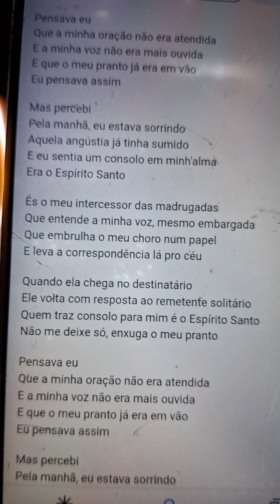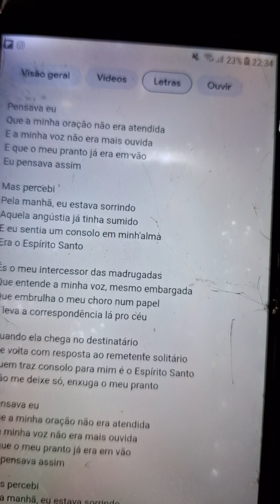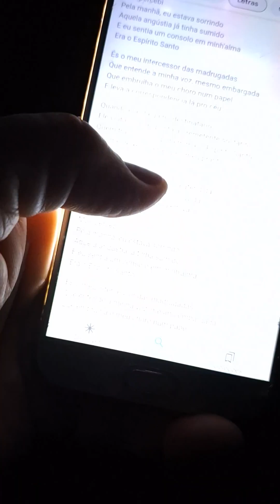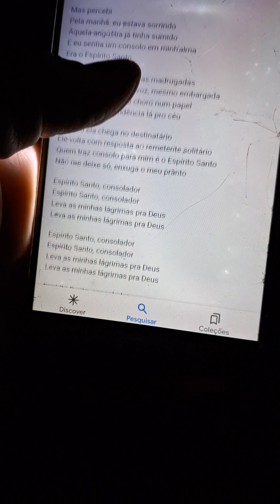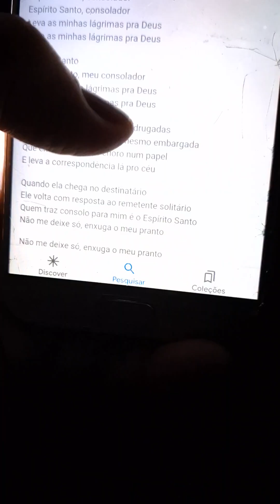MEU INTERCESSOR É O ESPÍRITO SANTO .